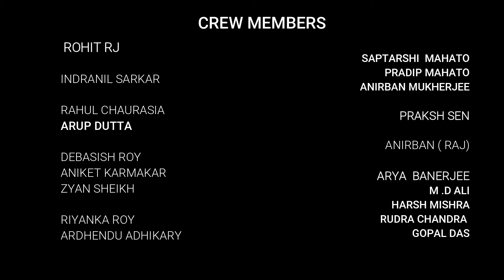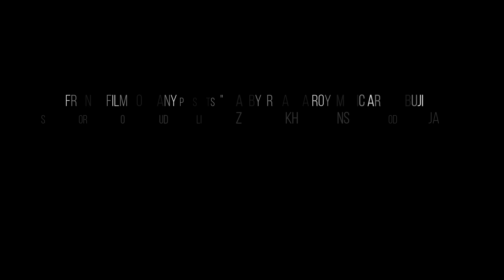Trending | Duaa - Cover | Feat. Riyanka Roy | Rocky Saj JD | FFC | Arijit singh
🎤 Singer ➡ Riyanka Roy
🎥 Directed ➡ Rocky Saj ( JD ) ( 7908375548 )
🎞 Dop & Edit ➡ Zyan Shekh
⚙ Technical Partnar ➡ Technical Hex

   Yaro Film Production
   Indranil sakar
   Syan Ghosh
   Arup Dutta
   Rohit Rj
   Rahul Chourasia
   Utsav Pathak
   Suppu Chowdhury
   Imran Raftaar
   Bibek Chandra
   Ardhendhu Adhikary
   Nikhil Karmarak
   Aniket Karmakar
   MD Ali
   Harsad Mishra
   Debasish , Aniket , Bishal..

🏷 Digital Promotion Partnar ⤵

          | BCP & Arya Banerjee |

  MUSIC ARR :- BABUJI

      Jo Bheji Thi Duaa is a latest song from the upcoming political thriller Shanghai. The starcast includes Emraan Hashmi, Abhay Deol and Kalki Koechlin